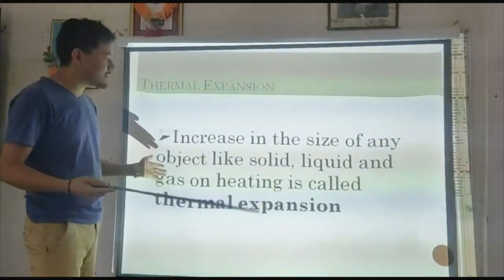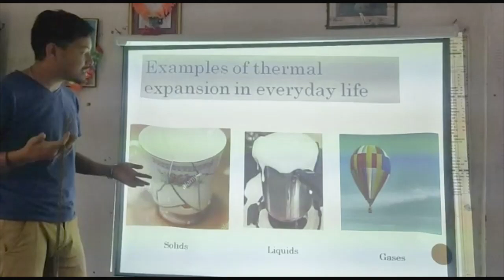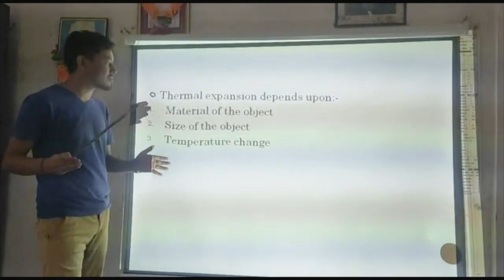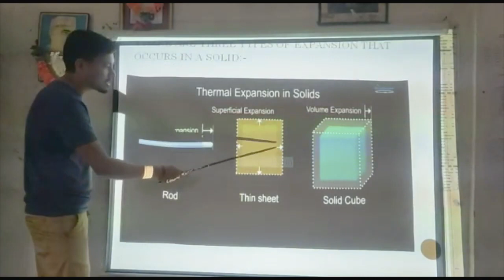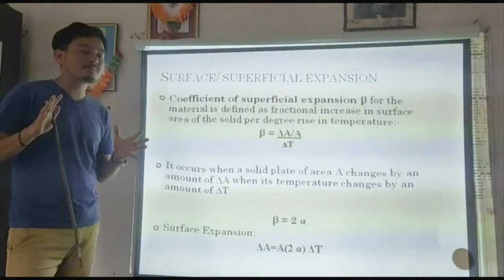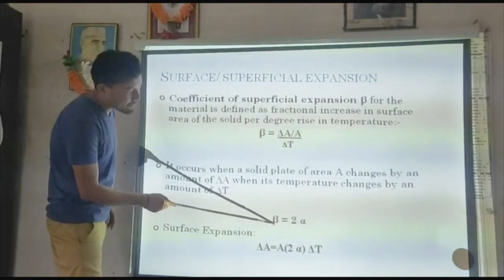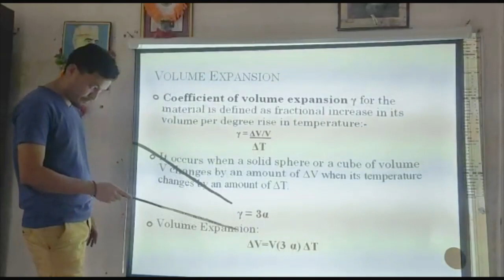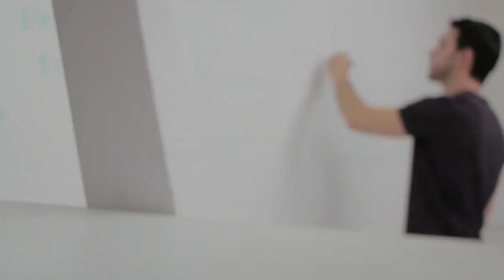Physical Science | Chapter 4 | EP-1 | Thermal Phenomenon | Madhyamik | SVTO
Subject : Physical Science & Environment
Chapter 2:  Behaviour of Gases
Topic :  Thermal Phenomenon

svto.in/WhatsApp

Learn from Home Program is an initiative taken by Supplementary Volunteers Teachers Organisation GTA Darjeeling India to help the students prepare for their upcoming Madhyamik Board Exam.